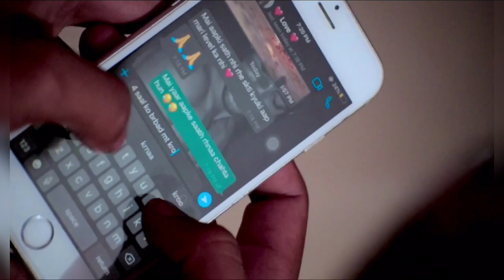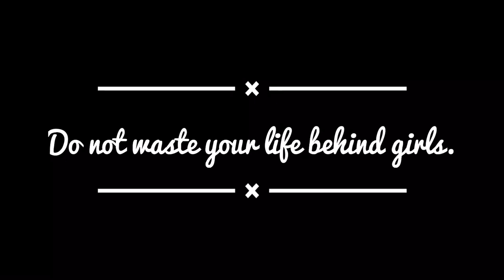Pyar ( Cover Video ) Ankush Bains (Kush) | Anubhav singh | Vivek Singh | Aniket Kaushal 🔥🔥dokha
Pyar  ( Cover Video ) Ankush Bains (Kush) | Anubhav singh | Vivek Singh | Aniket Kaushal

Song Lyrics :

Esa Lighter Laya Silver Pnni Te, Hor Nasha Koi Hada'n De Vich Racheya Ni, Ena Pyar Si Kita Ikk Marjani Nu, Hor Kise Lai Pyar Sade Kol Bacheya i Ni, Ena Pyar Si Kita Ikk Marjani Nu,

Esa Chadeya Ishq Te Kabu aya Na, Yaara ne Vi Janke ilaaj Kraya na, Akh Samundar Khare Cho Ghut BHareya C, Zor Bahut C Laya Par Oh Bacheya I Ni, Ena Pyar Si Kita Ikk Marjani Nu, Hor Kise Lai Pyar Sade Kol Bacheya Ni,

Sohni Shakal Lai Kaafi Na,

Haq Nal Tode Dil Te Mange Mafi Na, Chaundi C Thuhe Vich Agg La iye, Par Sade Toh Bala Bhambad Machya Ni, Ena Pyar Si, Ena Pyar Si Kita Ikk Marjani Nu,

Hor Kise Lai Pyar Sade Kol Bacheya i Ni,

Esa Lighter Laya Silver Pnni Te,
Hor Nasha Koi Hada'n De Vich Racheya i Ni, Ena Pyar Si Kita Ikk Marjani Nu,

Mere Warge Bathere Kha gaiyan,

Ohna Vicho Chahal Nu Shayar Bna Gayi Aa, Jide Lai Shakshiyat Sari Badal Diti,

Jandi Vari Keh Gayi Sandhu Ta Jacheya i Ni,

Ena Pyar Si,

Ena Pyar Si Kita Ikk Marjani Nu,

Hor Kise Lai Pyar Sade Kol Bacheya Ni,

Hor Nasha Koi Hada'n De Vich Racheya Ni,

punjabi sad songs desi official song pyar full song